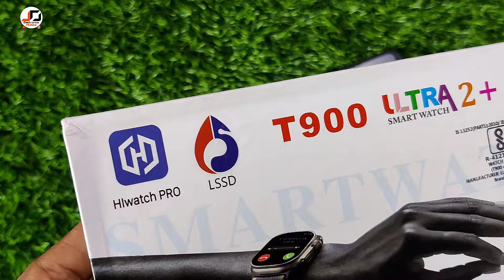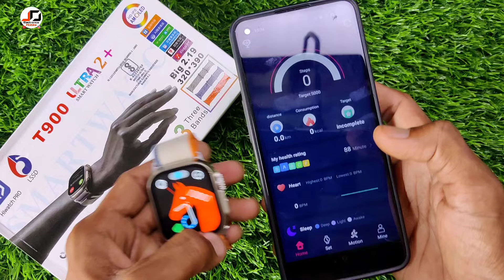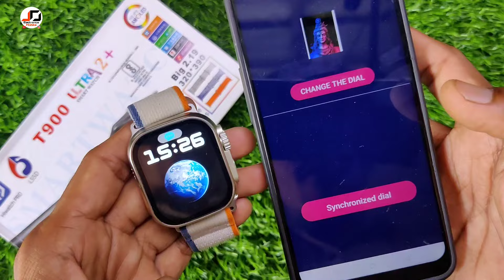T900 Ultra 2+ How To Connect To Phone | T900 Ultra 2 Set Wallpaper Photo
t900 Ultra 2+ how to connect
t900 ultra 2 smartwatch how to connect
t900 ultra 2 connect to iphone
t900 ultra 2 connect to phone bangla
1900 ultra 2 big how to use
how to connect t900 ultra 2
t900 ultra 2 max connect to phone
t900 ultra 2 smartwatch connect to phone set Wallpaper Photo In smart watch
t900 ultra 2 watch connect to phone
t900 ultra 2 smartwatch connect to phone

t900 Ultra 2
t900 ultra 2 Smartwatch
t900 ultra 2 big 2.19
t900 ultra 2 smartwatch review
t900 ultra 2 big
t900 ultra 2 big 2.19 smartwatch
t900 ultra 2 max
t900 ultra 2 big 2.19 connect to phone
t900 ultra 2 connect to phone
How to connect t900 ultra 2 smartwatch to phone

1900 Ultra 2+ smart watch
t900 ultra 2 smartwatch time setting
1900 ultra 2 smartwatch photo wallpaper
t900 ultra 2 smartwatch features
t900 ultra 2 smartwatch unboxing
t900 ultra 2 smartwatch waterproof test

t900 Ultra 2+ smart watch
1900 ultra 2 smartwatch photo wallpaper